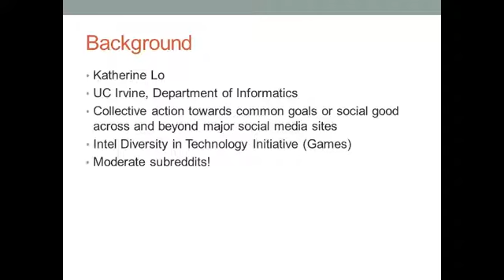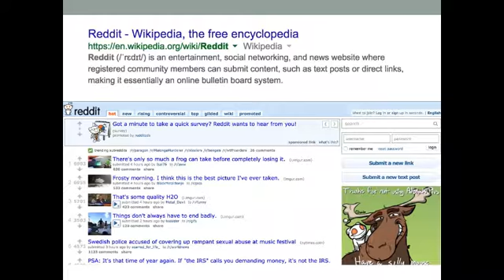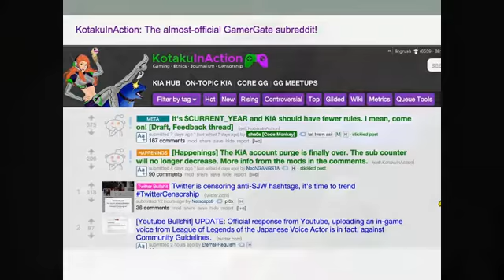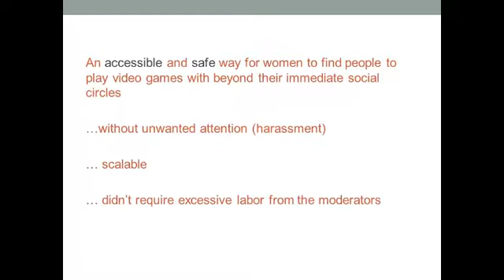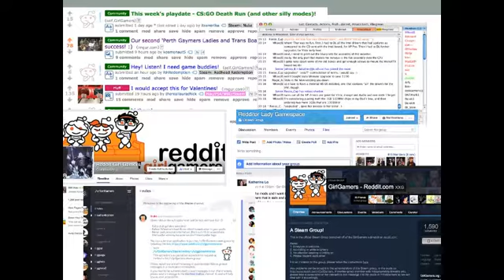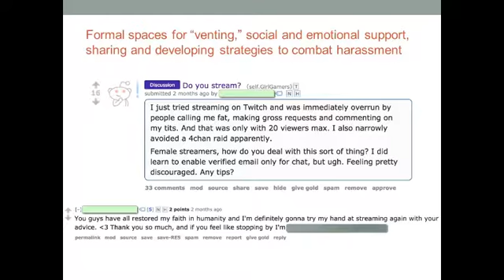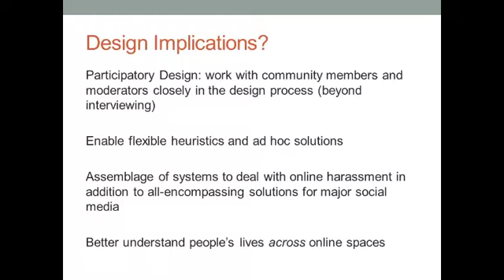Social Computing Symposium 2016: Harassment, Threats, and Trolling Online Katherine Lo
No Abstract Available